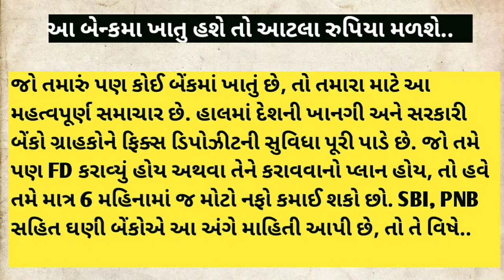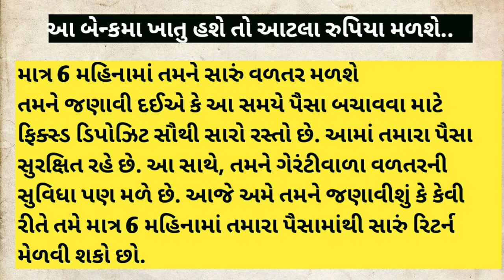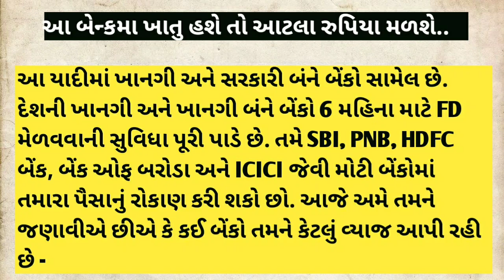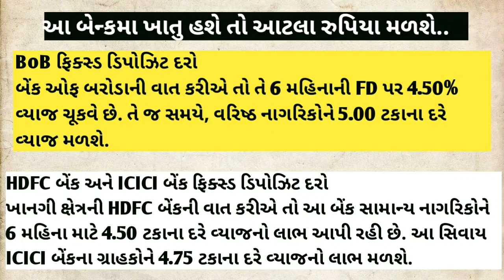SBI-HDFC-BOB-PNB સહિત આ બેન્કમા છે એકાઉન્ટ તો, ૬ મહિનામા મળશે આટલા રુપિયા